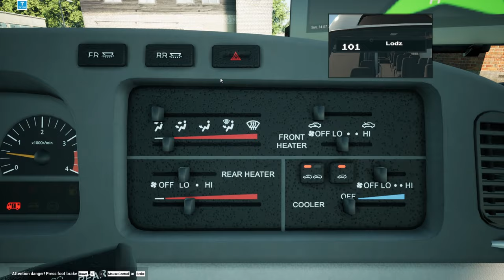🔴FernBusSimulator POV, BB40 GAMEPLAY, 펀버스시뮬레이터 고속버스 운행일지 EP.151[TVDo]